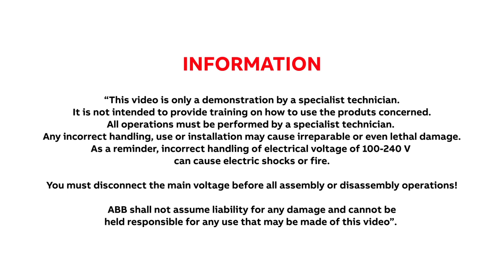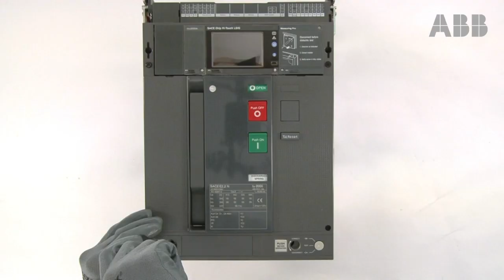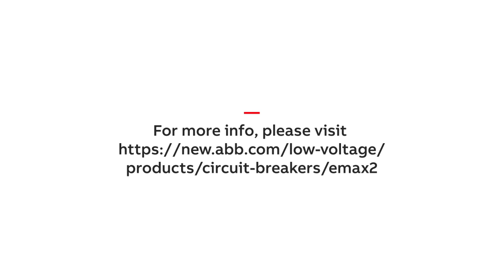How to install Remote Reset Release for E2.2…E6.2 ACB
Video manual showing remot reset- YR 24 V AC/DC E2.2…E6.2
Please be advised that this video does not replace the instruction manual included with the product. Technical updates may occur without notification.